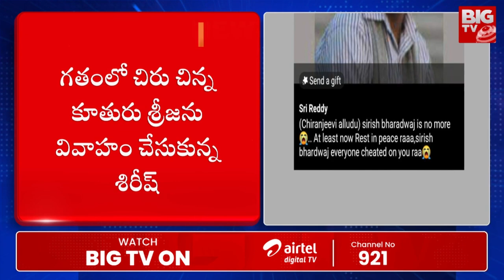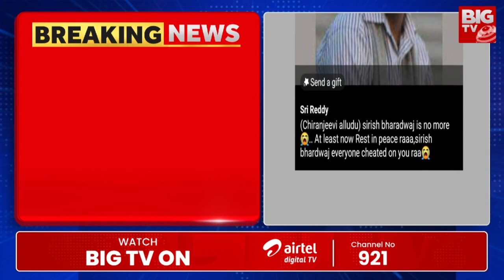Srireddy Reaction On Srija Ex-Husband Bharadwaj Incident | Megastar Chiranjeevi |BIG TV Telugu